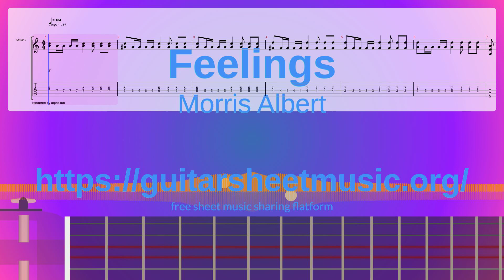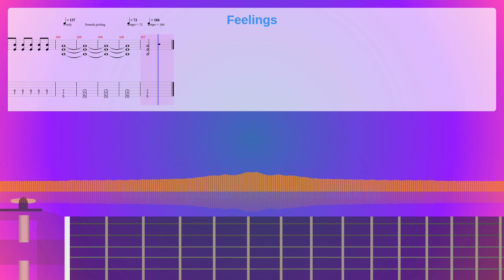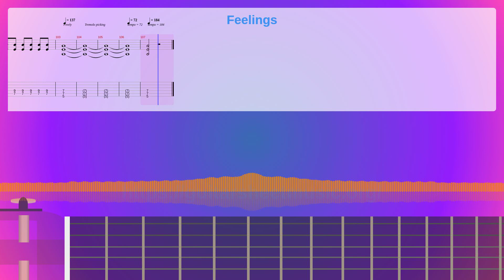Feelings Sheet Music Free, Morris Albert Synthesia Piano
Album: Americana
Instruments: Overdriven Guitar,Distortion Guitar
Parts: 3
Measures : 107
Tempo: 184